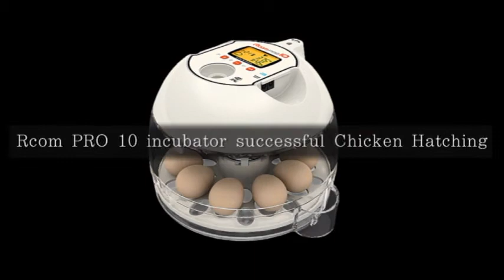Rcom PRO 10 incubator successful Chicken Hatching